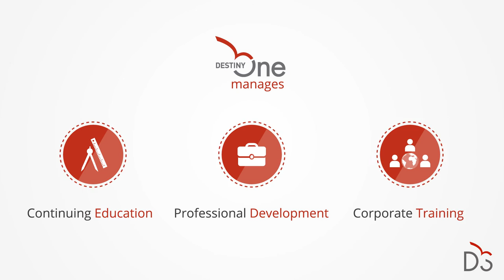Software for Non-Traditional Higher Education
Destiny Solutions Inc. provides enterprising higher education institutions with innovative technology solutions and a community committed to transformative change in the industry. We enable postsecondary institutions to deliver world-class customer service, grow enrollments, and capture new markets, all while increasing operational efficiency.